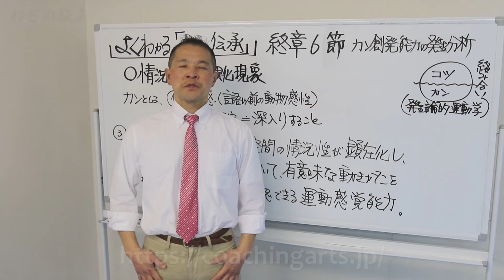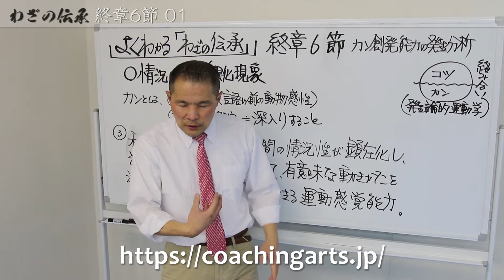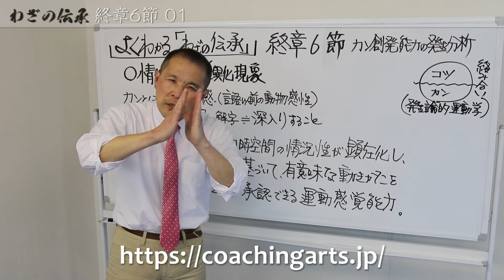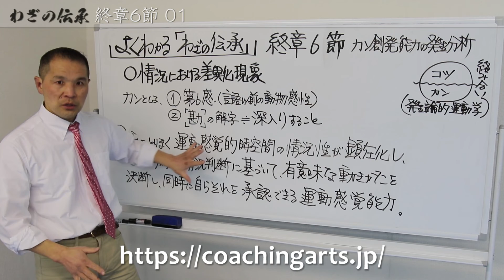よく分かる！「わざの伝承」(金子明友著) 8-6-1 わざの伝承095_終章6節1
8-6-1 わざの伝承095_終章6節1

わざの伝承
金子明友
出版社 : 明和出版 (2002/9/1)
発売日 : 2002/9/1
単行本 : 561ページ
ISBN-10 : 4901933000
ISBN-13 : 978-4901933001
明和出版紹介ページ